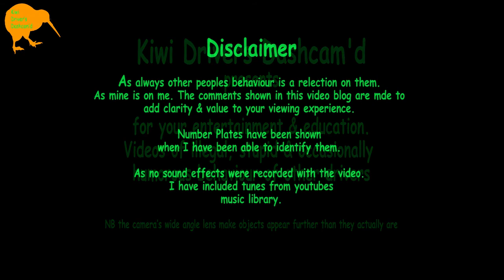NZ Kiwi Driver's Dashcam'd #57 Bad Drivers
This is the latest edition of Kiwi Driver's Dashcam'd.

Featuring the antics of local drivers, both in & out of their cars.

They're usually illegal, often dangerous & for the Bonus clips funny.